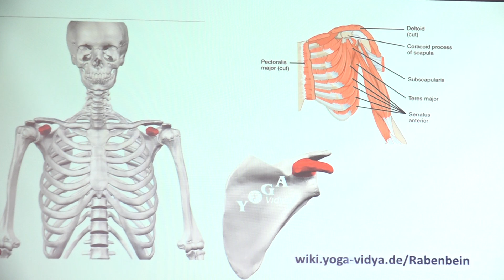Rabenbein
Das Rabenbein.
Um das geht es in diesem Vortrag von Sukadev.

Bist du schon Yogalehrer und willst mehr über die Anatomie erfahren?